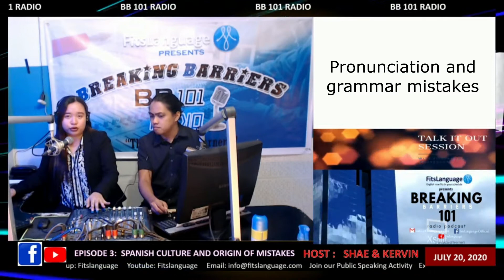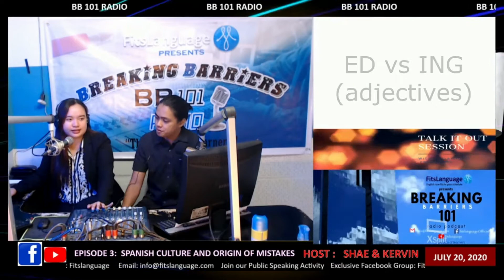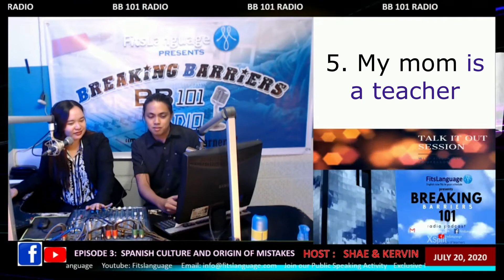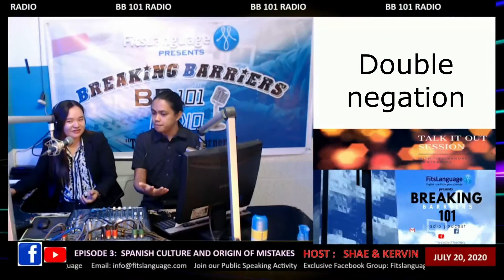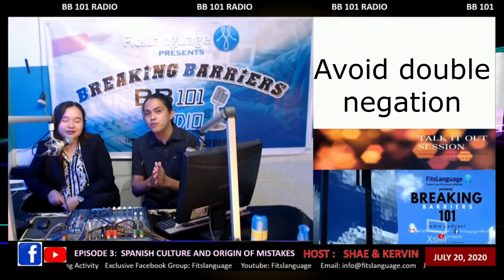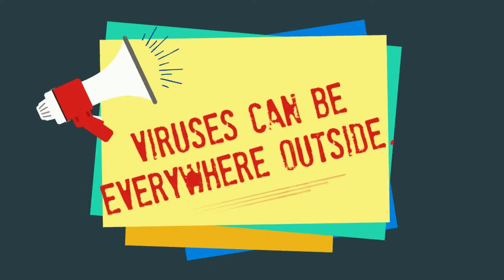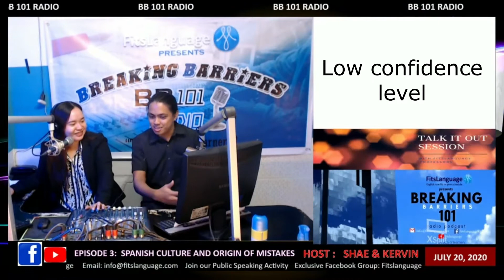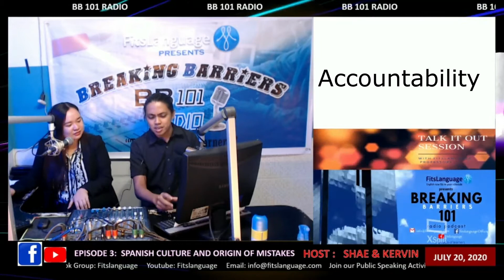EPISODE 3 BB 101 Radio